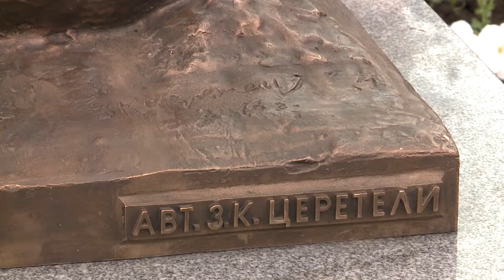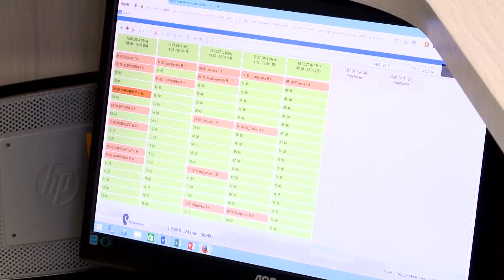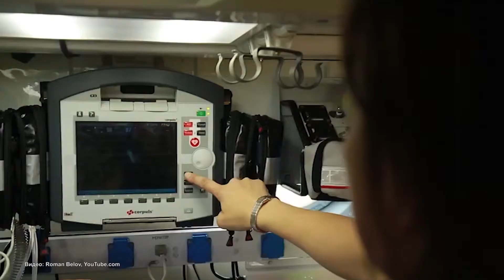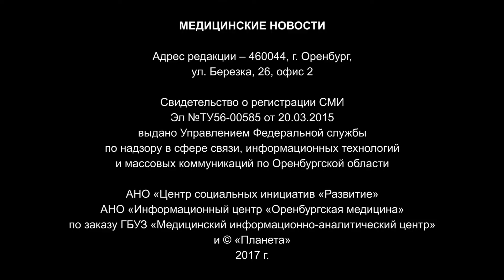«Медицинские новости» эфир от 26 июня 2017 г.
В программе:

– Статуя Милосердия. В больнице имени Пирогова установлена скульптурная композиция.

 – Технологии, качество, человек. Новые векторы развития областного здравоохранения. Об этом шла речь на брифинге министра здравоохранения Оренбургской области Галины Зольниковой.